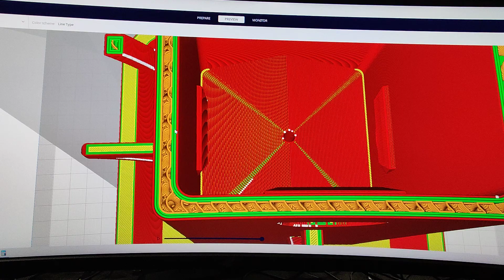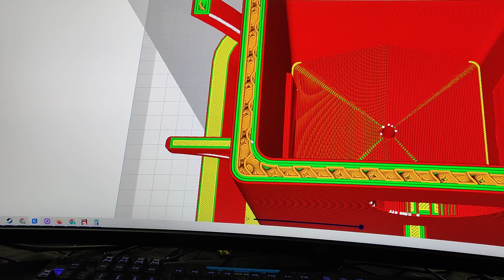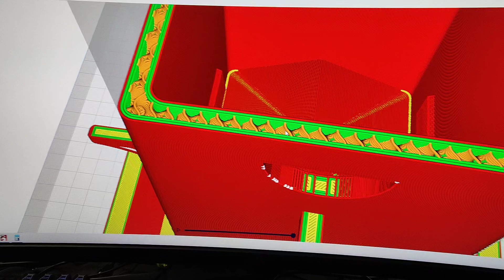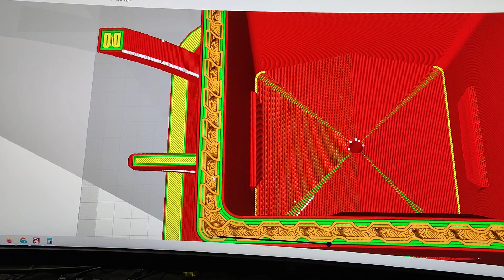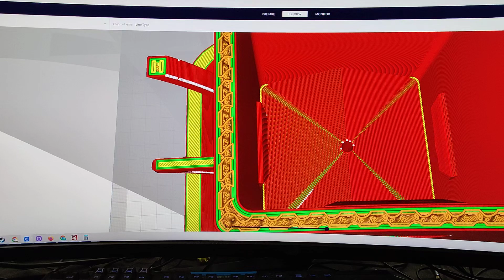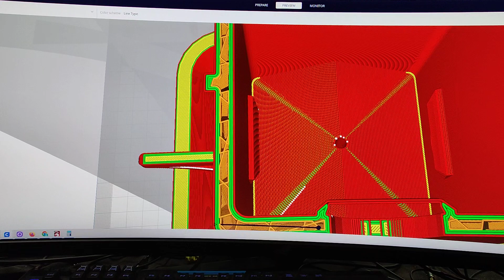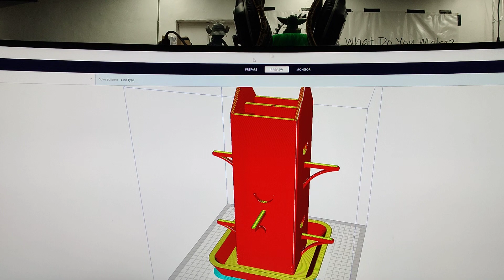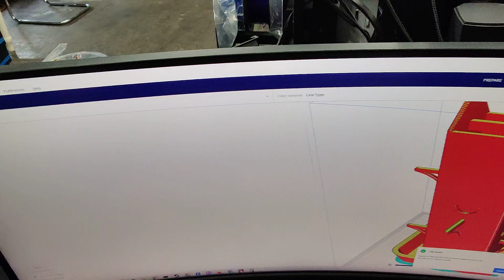Combining Two Cura Settings to make stronger prints!!!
using connect info lines and add extra wall to get a stitching effect in Cura this should make your parts much stronger and give you an infill to wall bonding that will be excellent.